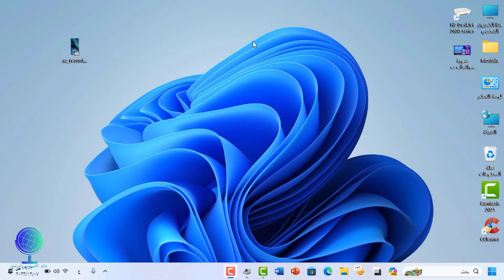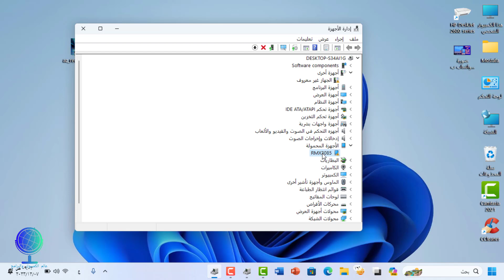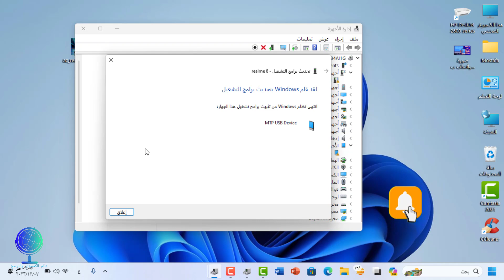حل مشكلة عدم تعرف جهاز الكمبيوتر على التليفون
حل مشكلة عدم تعرف جهاز الكمبيوتر على الموبايل
حل مشكلة تعرف الكمبيوتر على هاتف الاندرويد
حل مشكلة عدم التعرف الكمبيوتر على الهاتف
سبب عدم ظهور الموبايل على الكمبيوتر
لا يظهر الهاتف على الكمبيوتر عند توصيله باستخدام كبل usb
عدم ظهور الموبايل على الكمبيوتر
عدم تعرف الهاتف على الكمبيوتر
حل مشكلة توصيل الموبايل مع الكمبيوتر بواسطة usb
حل مشكلة عدم تعرف الكمبيوتر على الهاتف
مشكلة عدم تعرف الكمبيوتر على الهاتف
حل مشكلة عدم ظهور الموبايل على الكمبيوتر
حل مشكلة عدم تعرف الهاتف على الكمبيوتر
حل مشكلة عدم تعرف الموبايل على الكمبيوتر
مشكلة عدم تعرف الهاتف على الكمبيوتر
مشكلة عدم تعرف الجوال على الكمبيوتر
حل مشكل عدم تعرف الكمبيوتر على الهاتف الاندرويد
الكمبيوتر لا يتعرف على الهاتف
الكمبيوتر لم يتعرف على الجوال
حل مشكلة الهاتف لا يتعرف على الكمبيوتر
جهاز الكمبيوتر لا يتعرف على الموبايل بواسطة وصلة usb
عدم تعرف الكمبيوتر على الهاتف
حل مشكلة تعرف الكمبيوتر على الهاتف
سبب عدم تعرف الكمبيوتر على الجوال
حل مشكلة عدم تعرف الكمبيوتر على الجوال
حل مشكله عدم تعرف الكمبيوتر اللاب توب علي الهاتف usb
ما عليك سوى الانتساب إلى هذه القناة للاستفادة من المزايا: